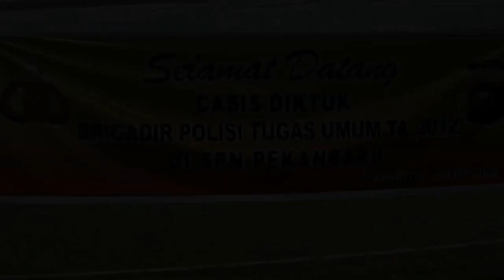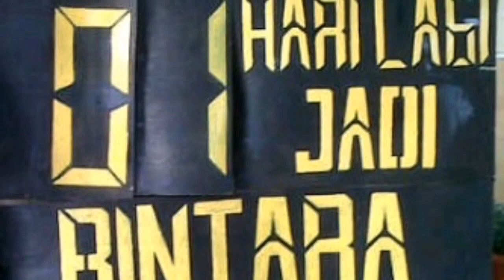Pendidikan Bintara Polisi T.A. 2012 SPN Pekanbaru 36 dan Sepolwan XLI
Ga terasa LDD Nusantara 36-41 sudah lebih 5 tahun dinas, semoga kita dilancarkan dalam menjalankan tugas kepolisian, amin

Backsound by :
Exciting Swiss duo Waysons are back with 'Eternal Minds'.

Credit to Artist :
Waysons